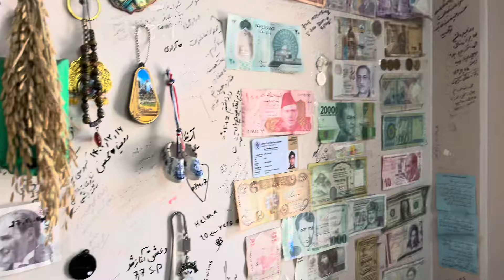Daily vlog | قدیمی ترین هتل تهران🤯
سلام سلام💖خیلی مرسی برای انرژی که بهم میدید🥰لایک و سابسکرایب یادتون نره🫠💖

منتظر ویدیوهای بعدی باشید🙋🏻‍♀️💓